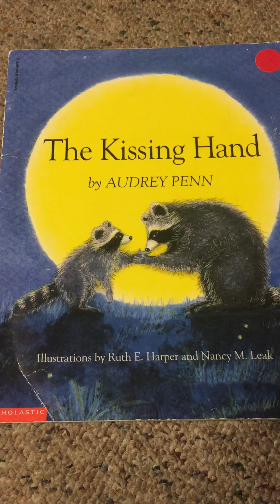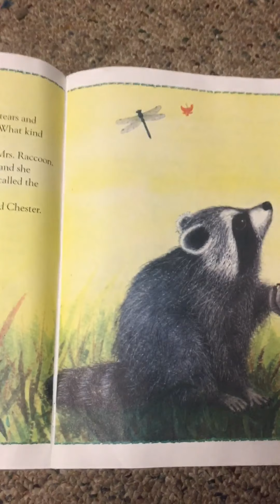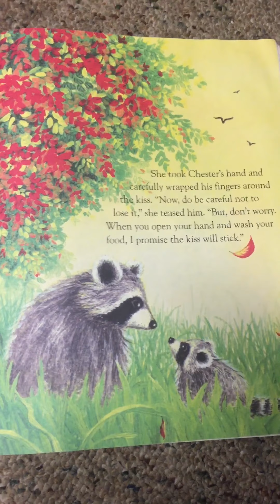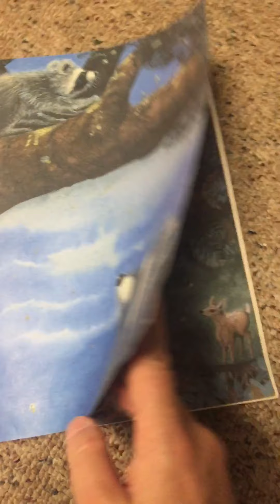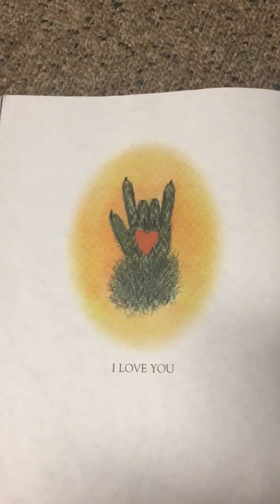The kissing hand